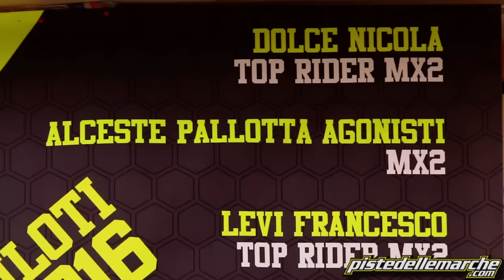Team Levi Motocross Racing 2016